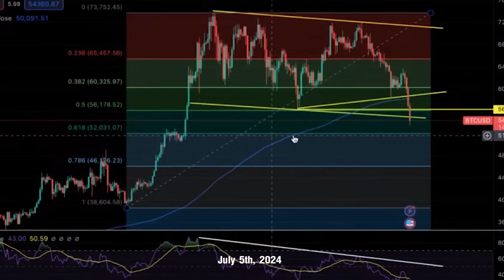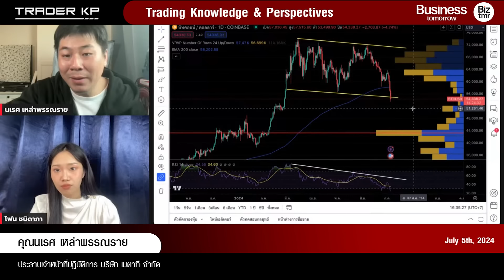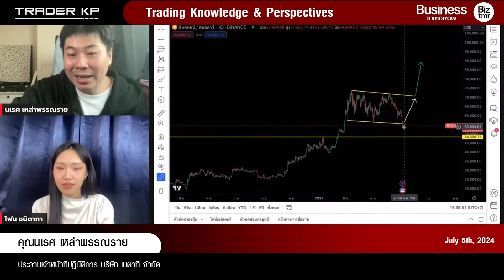Bitcoin เด้งแรง ! แต่ครึ่งปีหลังจะเป็นอย่างไร ? จุดต่ำสุดอยู่ตรงไหน ? (นเรศ เหล่าพรรณราย)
- Mt. Gox สาเหตุสำคัญทีี่ทำให้ Bitcoin ร่วงถึง 54,000
- ดูกราฟในระยะยาว Bitcoin อาจลงมาได้ถึงระดับ 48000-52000
- แย่ที่สุดที่จะลงมาได้คือ 48000
- ไตรมาส 3 ยังเป็น Sideways down ไตรมาส 4 น่าจะกลับขึ้นมาได้

มาร่วมพูดคุยกับ คุณนเรศ เหล่าพรรณราย ประธานเจ้าหน้าที่ปฎิบัติการ บริษัท เมตาที จำกัด

ในรายการ Business tomorrow วันศุกร์ที่ 5 ก.ค. 2567

ใน Topic "Bitcoin หลุด 54,000 ต่ำสุดในรอบ 5 เดือน ตลาดคริปโตจะเป็นอย่างไร?"